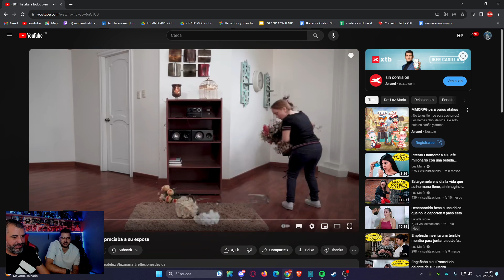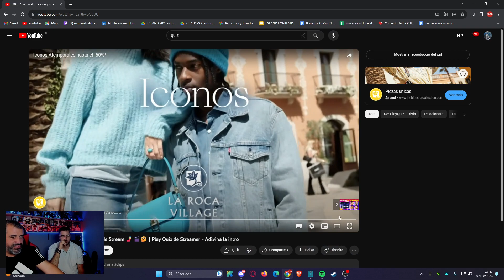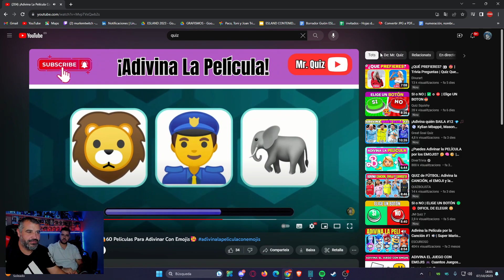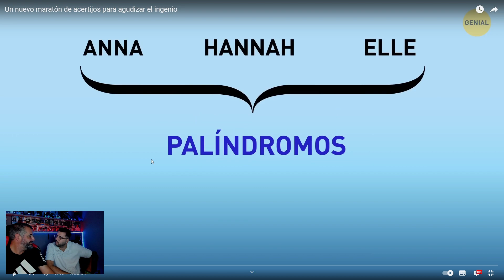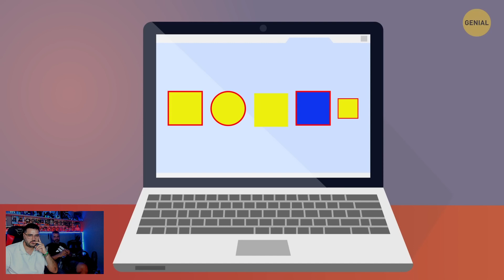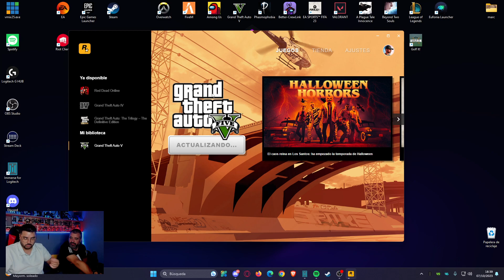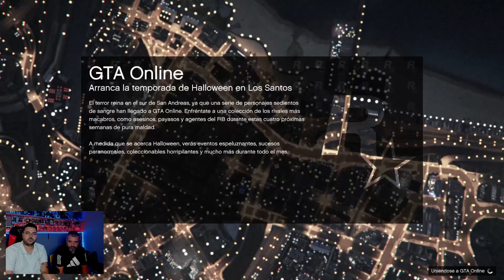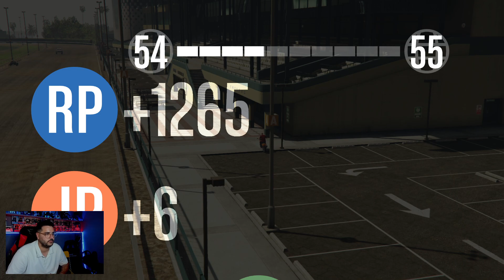Tarde de barbacoa con el gran Adrià